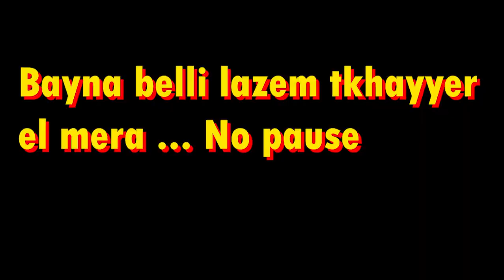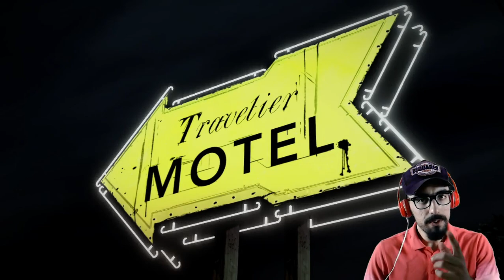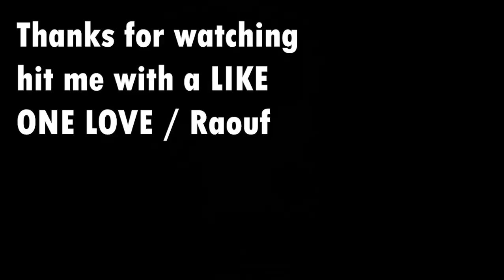راس البغل | The Walking Dead [S 01 E 01]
This game is awesome ... and i think that i'm in Love ❤ with Clementine 🥰 Pause on that i don't know 😂😂